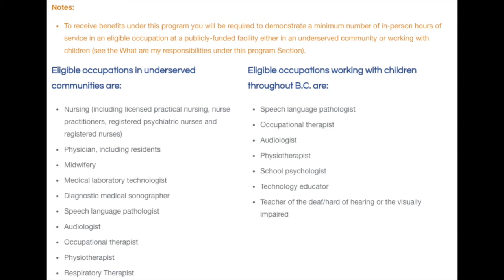The Pros And Cons Of Canadian Student Loans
Learn about the pros and cons of student loans in Canada!